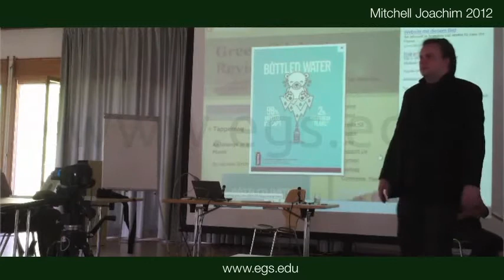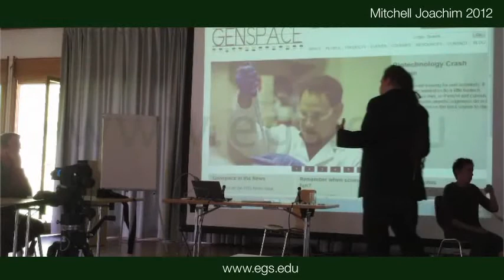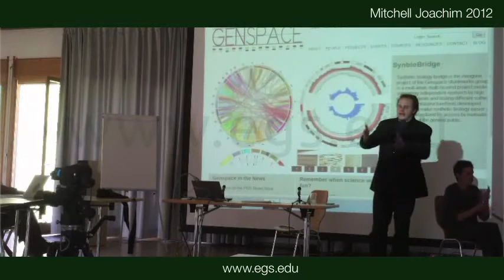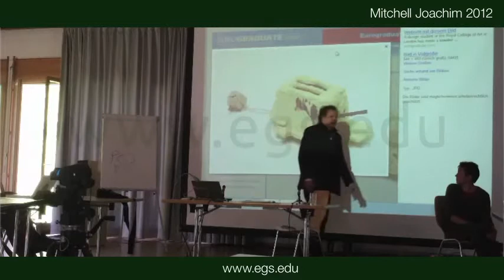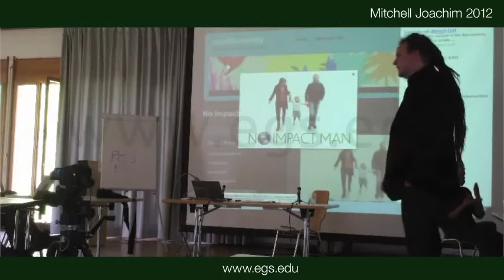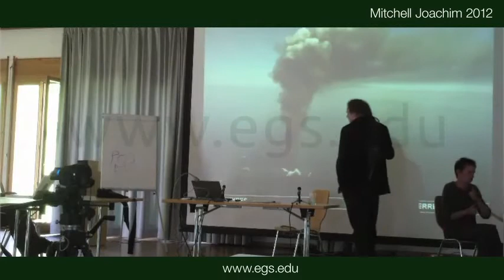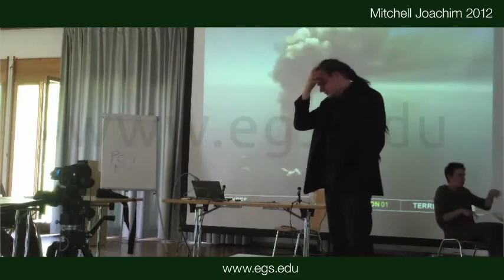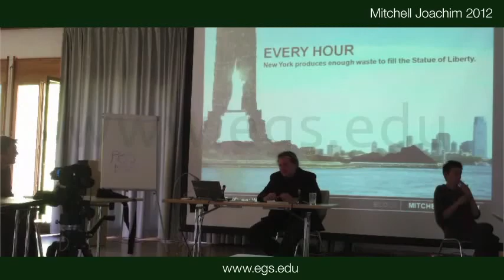Mitchell Joachim. Green Technology, Waste and Sustainability. 2012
Mitchell Joachim, architect, talks about growth and it's consequences by focusing on sustainability, organic food, waste, environmental products and how crisis changes people's behaviour. He refers to Michael Pollan, James Lovelock, No Impact Man, The Toaster Project, BP's Gulf Oil Spill and Kevin Costner. Seminar for the students and faculty of the European Graduate School EGS Media and Communication Studies department program Saas-Fee Switzerland Europe 2012 Mitchell Joachim.

Mitchell Joachim, Ph.D., born February 3, 1972, is a professor at the European Graduate School EGS. He was the Frank Gehry Visiting Chair at the University of Toronto and a professor at Syracuse University. Mitchell Joachim was a lecturer at the Graduate School of Architecture, Planning and Preservation at Columbia University and Parsons, The New School of Design (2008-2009). Mitchell Joachim is a Co-Founder of Terreform ONE and Terrefuge in Brooklyn, NY. He earned his Phd from Massachusetts Institute of Technology (MIT), MAUD Harvard University, M.Arch. Columbia University, BPS SUNY at Buffalo with Honors. He is an international leader and innovator in ecological design and urbanism. He specializes in adapting physical and social ecological principles to architecture, urban design, transport, and environmental planning. His passions include Cities Ecology and Mobility. A former architect at Gehry Partners, and Pei Cobb Freed, his work has revolutionized urban architecture.

He has been awarded the Moshe Safdie Research Fellowship, and the Martin Family Society Fellow for Sustainability at MIT. He won the History Channel and Infiniti Excellence Award for the City of the Future. His project, Fab Tree Hab, has been exhibited at MoMA and widely published. He was selected to be the Frank Gehry International Visiting Chair in Architectural Design at the University of Toronto for 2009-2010. Mitchell has also won the TED2010 Fellowship.

Mitchell Joachim is co-founder of Terreform ONE. Terreform is a Brooklyn based non-profit group that re-imagines New York City as an ecological sustainable community. Creating a provocative vision for the future of New York he imagines a completely self-sufficient New York powered by rooftop solar panels and wind turbines. This project is a primordial soup that Joachim hopes leads to many future debates attending to the long reaching visions of blending urban design with natural ecologies. Terreform ONE is a unique laboratory for scientists, artists, architects, students, and individuals of all backgrounds to explore and advance the larger framework of green design. The group develops innovative solutions and technologies for local sustainability in energy, transportation, infrastructure, buildings, waste treatment, food, water, and media spaces. Terreform ONE won the Zumtobel Group Award for Sustainability and Humanity in the Built Environment.